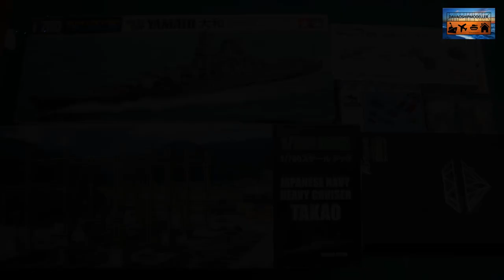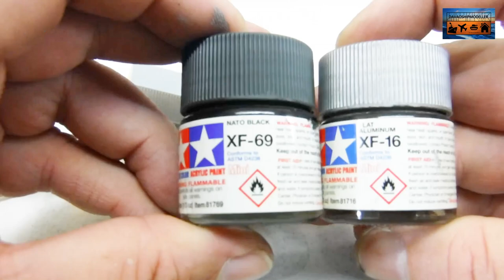Interactive 1 700 Scale Sea Port Diorama Part 5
Assembling the Skywave Military Factory